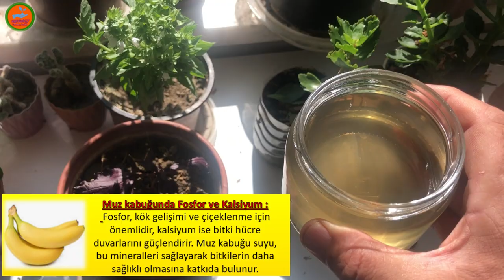1 Adet Muz Kabuğu İle Potasyumlu Süper Bitki Gübresi Yapın